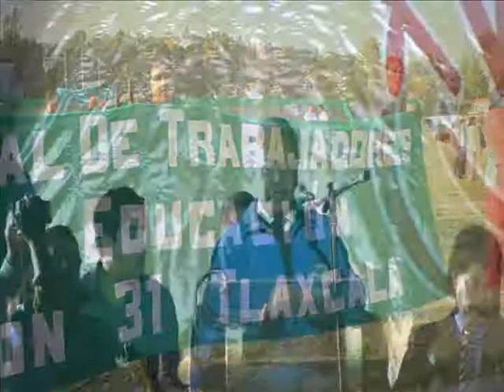XV JUEGOS DEPORTIVOS Y CULTURALES DEL SNTE